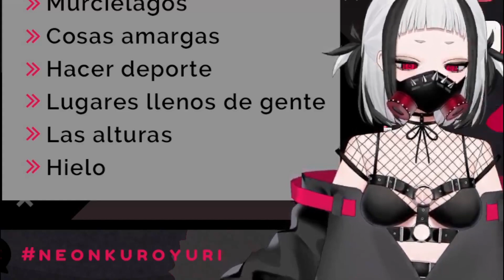[DEBUT] La voz real de Neon ! !